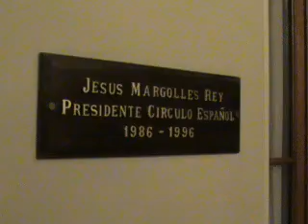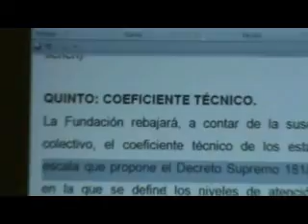TRABAJADORES DE INTEGRA SE UNEN PARA NEGOCACIÓN 2010.avi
TRABAJADORES DE INTEGRA SE UNEN PARA NEGOCACIÓN 2010